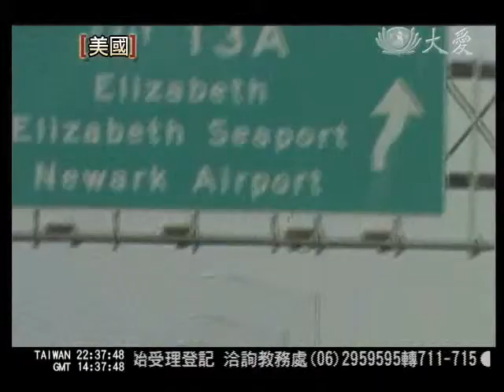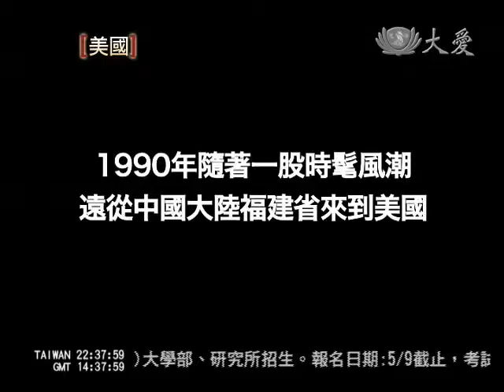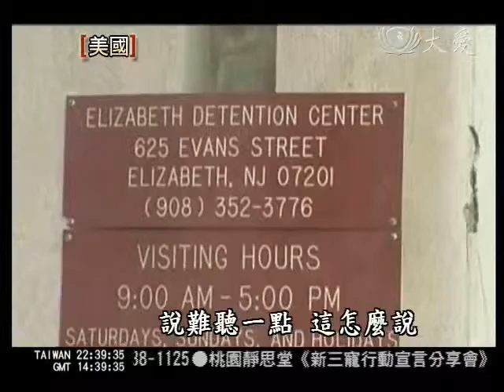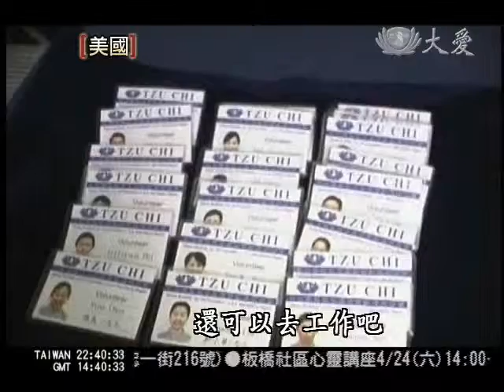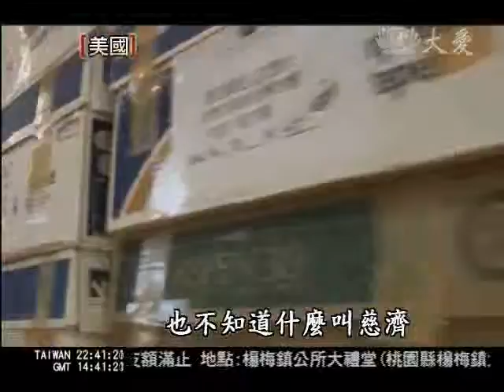20100422 22301智慧書刊伴低潮 志工關懷如親人2230孫文清